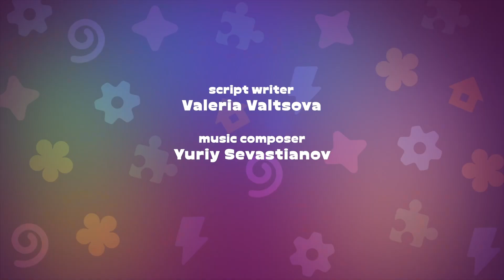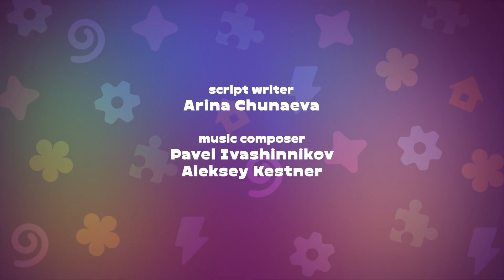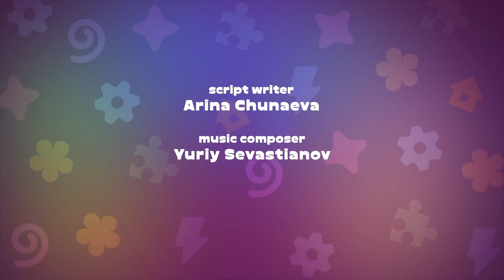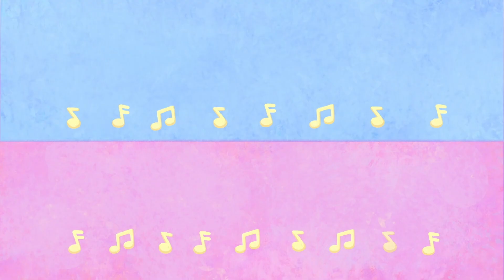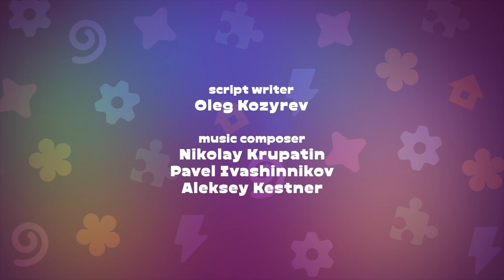ROCKOONS - Crown - cartoons for kids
Who is a real king or queen? Rockoons take turns trying the crown and making their wishes come true. Baby Ti is the only Rockoon to do something not for himself but for the others.
ROCKOONS is an educational musical animated series for children from 2 to 4 years old, which helps kids develop creative and social skills, show empathy, value friendship and expand eyesight from a very young age.
Short episodes keep kids' attention and a musical format of the series helps better assimilate any information.